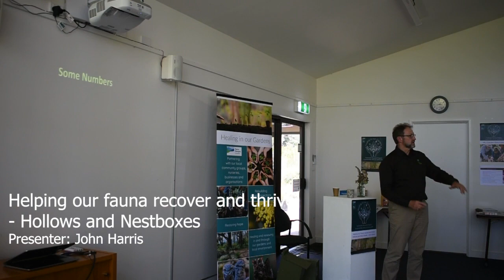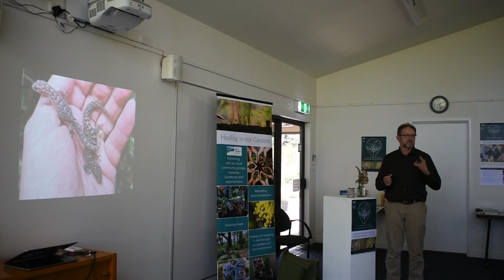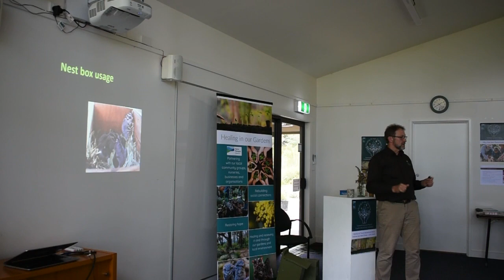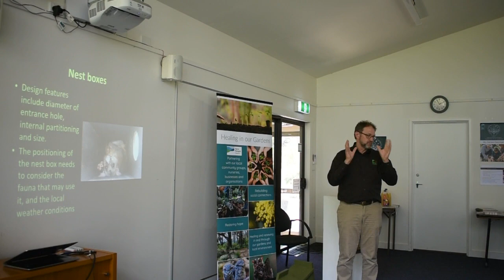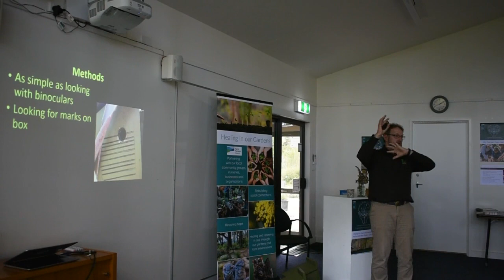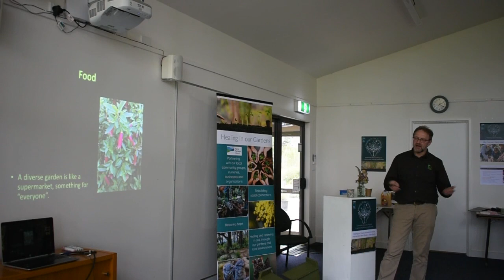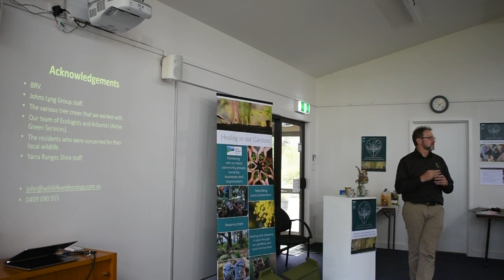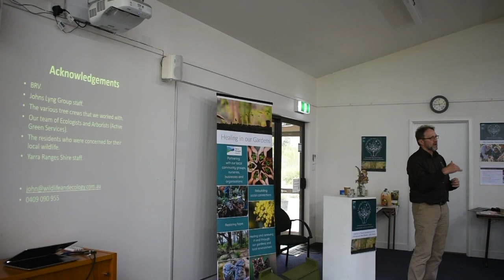John Harris - Hollows and Nest Boxes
A presentation by John Harris, Principle Ecological Consultant at Wildlife Experiences to learn more about providing safe habitat for native animals.